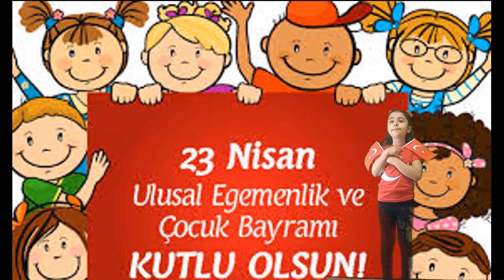Ben Türk Çocuğuyum Yer Gök İnlesin | 23 Nisan Şarkısı | 100.Yıl Marşı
Ben Türk Çocuğuyum 23 Nisan 100.Yıl Marşı,23 NİSAN MARŞI,23 nisan şarkısı,23 nisan şarkısı 2020,23 nisan şarkıları,ben türk çocuğuyum,ben türk çocuğuyum yer gök inlesin şarkısı,23 nisan kutlu olsun şarkısı,23 nisan,çocuk şarkıları,evde 23 nisan,23 nisan gösterisi,23 nisan modern dans gösterisi,atatürk,mustafa kemal atatürk,mustafa kemal,100. yıl marşı,100. yılında 23 nisan marşı,ben türk çocuğuyum yer gök inlesin karaoke,23 nisan evde